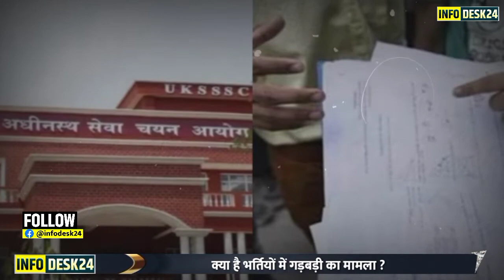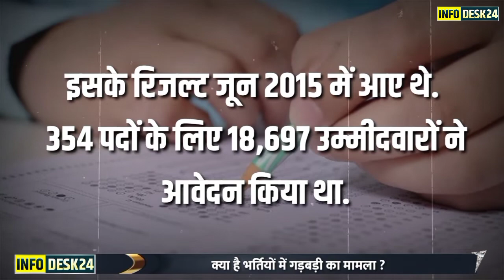Uttarakhand SSC Scam घोटालो के 22 साल देखिये || UKSSSC SCAM || info desk 24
About Us
info desk 24 is the most trusted channel in Uttarakhand.
info desk 24 is the local social media channel in Uttarakhand.

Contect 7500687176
We provides the information about politics,sports, entertainment,social issues, governance, national and international etc.
We puts a step forward to our viewers
Video Edit BY - Dheeraj Sana
Social media links
1. Twitter⬇️